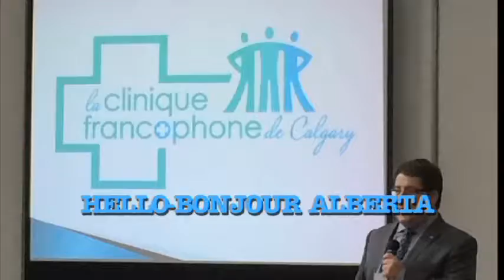Festival of Animated Objects Part 1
Xstine Cook, Founder, Co-Artistic Director
Calgary Animated Objects Society

Gwen Murray, Managing Producer
Festival of Animated Objects